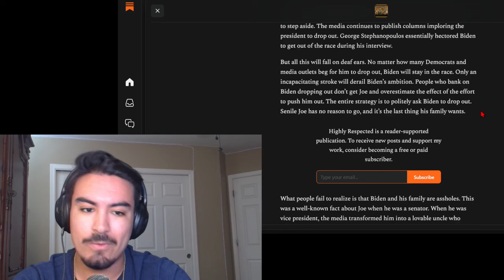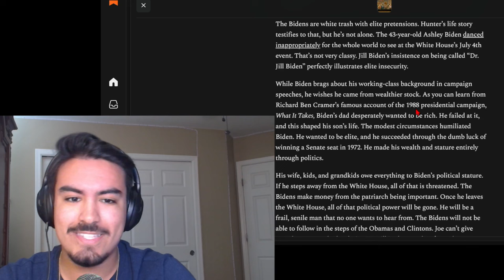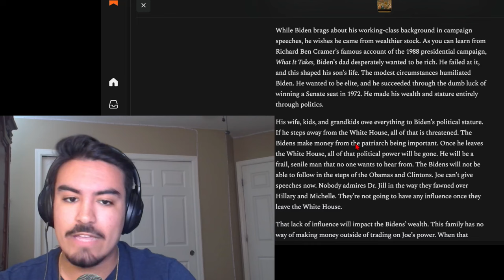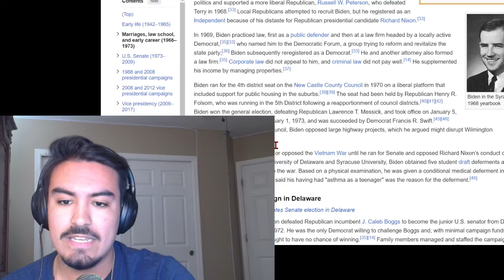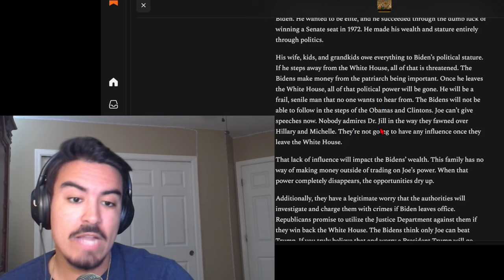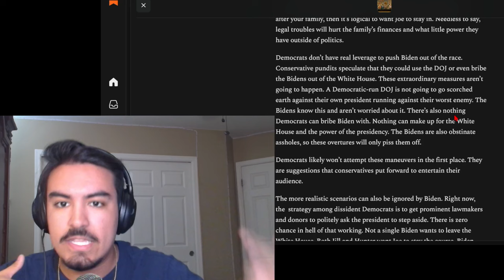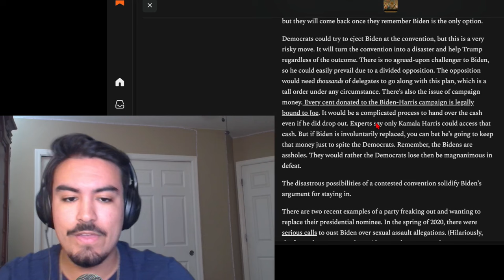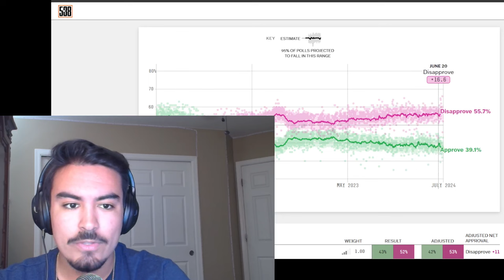The Secret Reason Why Biden Will Stay The Nominee (2024 Election)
I came across a fantastic article by conservative pundit Scott Greer, that put into writing, what I was thinking in a susinct way. This is a nerdy departure from the normal election predictions I do but I find all the little rabbit holes in politics to be utterly facinating.